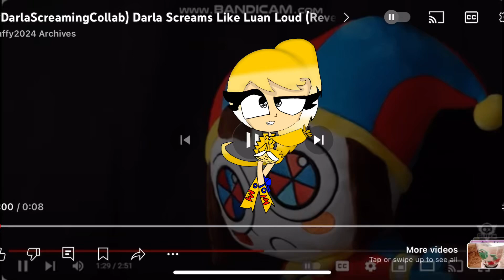When Millie met Gummygoo?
Credits to @GLITCH